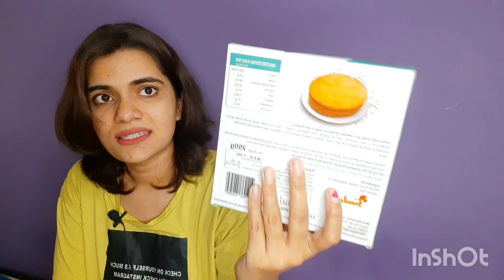Vlog: Finally i moved to a hostel! My first starbucks! My first zara purchase!